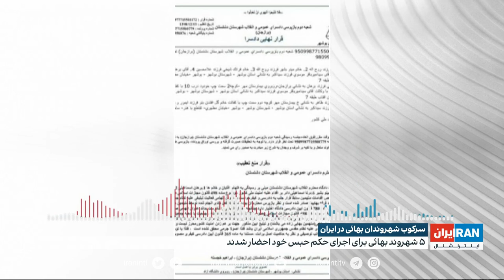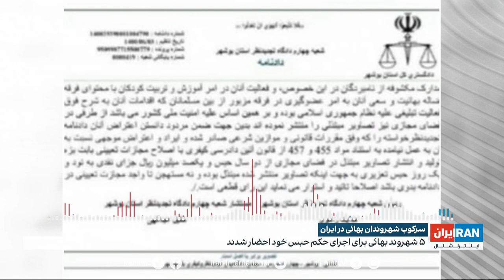سرکوب شهروندان بهائی در ایران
پس از بازداشت یک شهروند بهایی برای اجرای حکم حبس‌اش، پنج شهروند بهائی دیگر هم برای اجرای احکام حبس خود به دادسرای برازجان احضار شدند. جزییات بیشتر با نرگس توسلیان، ایران اینترنشنال